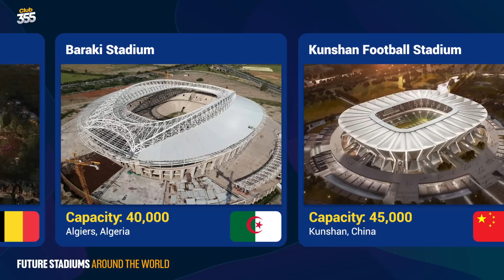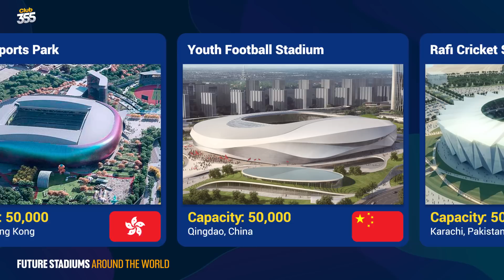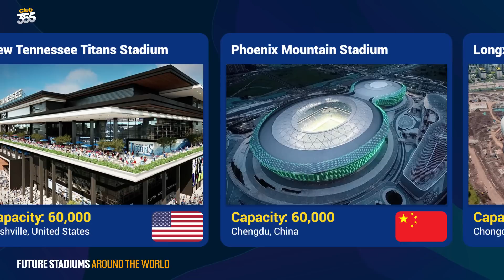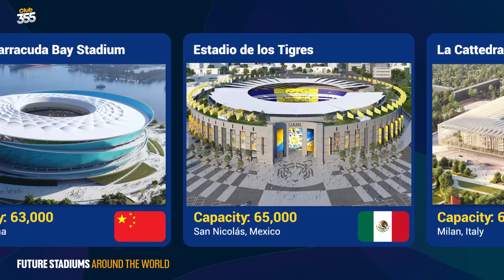All future stadiums set to be built around the world 2023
The following is a list of stadiums that are either proposed or under construction, with "stadium" defined as a venue that can accommodate sports traditionally held outdoors. The list does not include indoor arenas under construction, some of which can be found at List of indoor arenas by capacity. Entirely new stadiums under construction on the same site as a demolished former stadium, plus those planned to be built on the site of a current stadium, are included. However, expansions to already-existing stadiums are not included, and neither are recently constructed venues which have opened, even though construction continues on part of the stadium.

Timecodes
0:00 Intro
0:07 ES CON Field Hokkadio
0:14 Nuevo Estadio Leon
0:21 New Club Brugge Stadium
0:29 Baraki Stadium
0:36 Kunshan Football Stadium
0:43 Arena MRV
0:50 Estadio Nacional de El Salvador
0:57 Kai Tak Sports Park
1:04 Youth Football Stadium
1:11 Rafi Cricket Stadium
1:18 Stade Abdelkader Khalef
1:25 Algeria Stadiums
1:32 New National Stadium
1:39 Everton New Stadium
1:46 New Izmir Ataturk Stadium
1:53 New Ankara Stadium
2:00 New Hertha Berlin Stadium
2:08 Tajiat Olympic Stadium
2:16 Nuovo Stadio Roma - New Roma Stadium
2:23 New Tennessee Titans Stadium
2:30 Phoenix Mountain Stadium
2:37 Longxing Football Stadium
2:44 Xi'an International Football Centre
2:51 Xiamen Egret Stadium
2:58 New Buffalo Bills Stadium
3:05 Addis Ababa National Stadium
3:11 Dalian Barracuda Bay Stadium
3:18 Estadio de los Tigres
3:27 Milan new Stadium
3:40 New Workers Stadium
3:48 Nou Mestalla Valencia
3:54 Jaipur Cricket Stadium
4:02 Baghdad Sports City
4:09 Grand Stade de Casablanca
4:16 New Administrative Capital Stadium
4:23 Guangzhou Football Stadium
4:31 Estadio de la Ceramica
4:37 Obras Spotify Camp Nou - New Camp Nou Stadium
4:44 Santiago Bernabeu Stadium